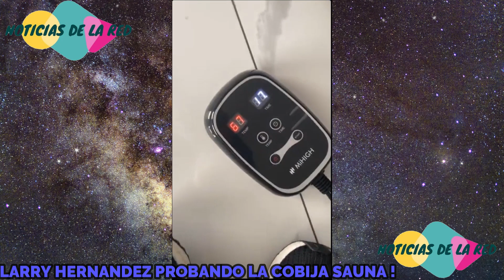LARRY HERNADEZ PROBANDO LA COBIJA SAUNA. NOTICIAS DE LA RED.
LARRY HERNANDEZ PRUEBA LA COBIJA SAUNA MIENTRAS KENIA SE BURLA Y LEE COMENTARIOS EN UNA TRANSMISION EN VIVO.